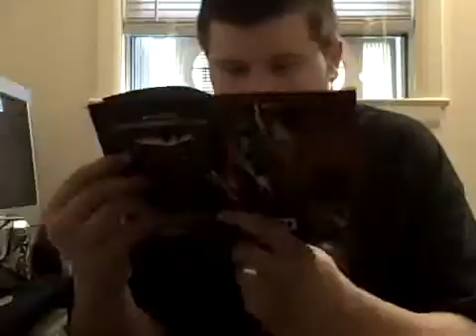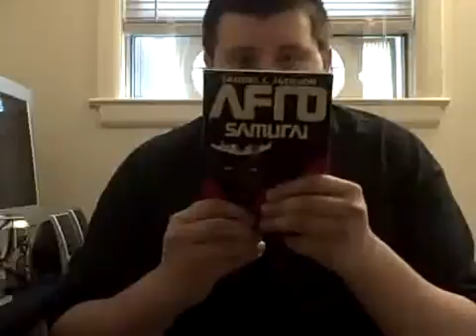Afro Samurai Unboxing